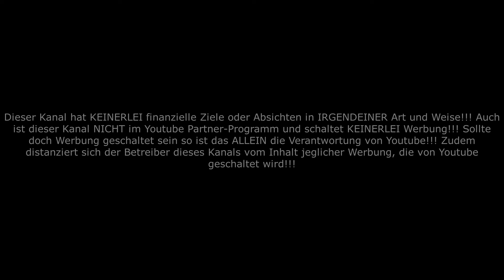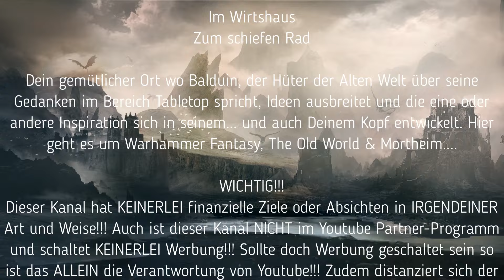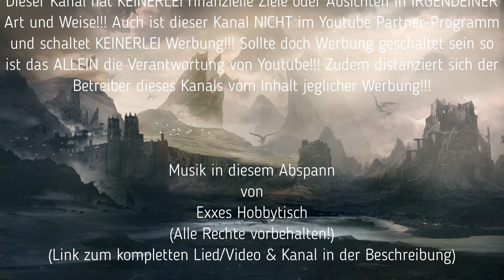020🖲🎺[The Old World][Podcast] Über Krieger des Chaos🧌🧌🧌📖🤗🎙☄️☄️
Hallo liebe Hobbyleutz!
Heute gibt es einen Podcast über The old World über: Die Krieger des Chaos!
Mit dabei wieder der König auf dem Berg und meine Wenigkeit, der Hüter der Alten Welt!
Wir freuen uns wie immer über Rückmeldungen in den Kommentaren! Hast DU auch eine Armee der Krieger des Chaos?  Wie groß ist deine Armee? und spielst du The old World oder bist du in eier der Warhammer Fantasy Editionen zuhause? Wir sind gespannt auf eure Antworten :-)

Willkommen zu diesem meinem neuen/alten Format "Das Wirtshaus Zum schiefen Rad Vom Hüter der Alten Welt". Hierbei handelt es sich um "Tabletop Hobbybegleitung" für den allgemeinen Hobbyisten, egal welcher Figurenhersteller oder Spielsystem! In all den Jahren kann ich stolz darauf sein als Der Hüter der Alten Welt heute wieder mit euch die Alte Welt zu betreten und mit tollen Malern, Bastlern, Spielern und Sammlern gemeinsam dieses Hobby zu genießen... Ich möchte verbinden, Mal- und Bastel-Motivation sowie Inspiration für DEIN Hobbyprojekt geben. mich über Hobbyleutz freuen die sich mit mir auf meine Reise in die gute Alte Welt folgen. (die hatte Wiedergeburt am 20.Januar 2024)
In dieser Sendung geht es hauptsächlich um The old World, aber auch kleine Nebenschauplätze wie Mortheim, Hero Quest (1989) und Armalion werden hier durchaus angesprochen und in den Fokus genommen. Das Wichtigste ist mein erzählerischer Aspekt mit diesen tollen Figuren... sie mit einer schönen Geschichte und tollem Gelände in Szene zu setzten .oder einfach nur mit meiner Frau, meiner Hobbygäng oder tollen Hobbyleutz ein Spielchen oder Fachsimpelei zu erleben... der SPAß steht im Vordergrund!!!... negative Ansichten oder schlechte Laune werde ich in meinen Sendungen so gut ich kann vermeiden! (aber man weiß natürlich nie was passiert wenn man schlecht würfelt oder man außversehen seinen Pinsel im Kaffee ausspült. :-p... ist jedem schon mal passiert! ;-D)... naja, jedenfalls knüpfe ich hier an meine früheren Maltischgebabbel an und wünsche euch einfach nur viel spaß bei euren Projekten die IHR da draußen vor euch habt... ein HOCH aufs Hobby! :-)

Seit ca 1995 mache ich dieses Hobby und bin seither fasziniert von dieser Fantasiewelt...

WICHTIG! DIESER KANAL SCHALTET KEINE WERBUNG UND HAT KEINERLEI FINANZIELLE ZIELE ODER ABSICHTEN!
(sollte doch Werbung geschaltet werden dann ist das ALLEIN die Verantwortung von Youtube!!!)
Meine Beiträge werden aus privater Zeit und Engagement, unbezahlbaren kreativen Ideen als Idealist gestaltet!

Viel spass bei stöbern ;-) Wie immer freue ich mich auf Rückmeldung unter den Videos!

Beste Grüße, euer Balduin..